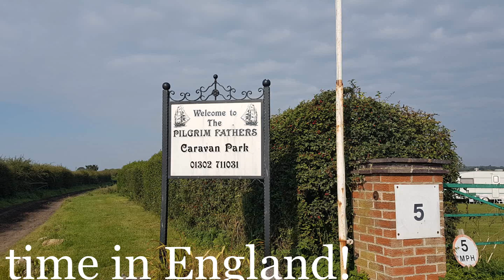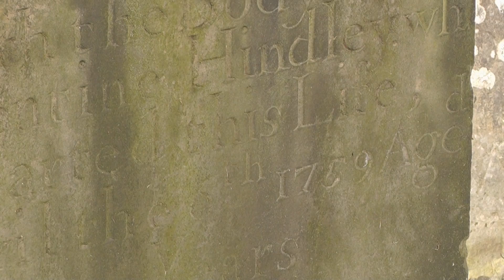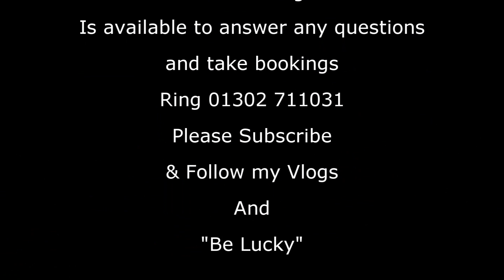Scrooby Travel Vlog - Pilgrim Fathers Caravan Park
During a visit to see friends I had the invitation to stay at the Pilgrim Fathers Caravan Park. Its beauty and seclusion were second to none, the park can house the largest of vehicle to the modest of a 2 berth and offers privacy in a communal setting, and being nestled only a few miles from the A1 near Blyth its definitely one to have on your places to go.